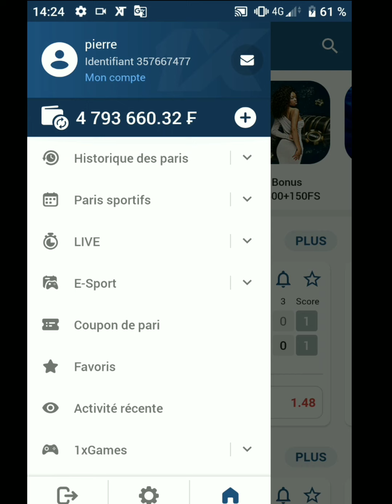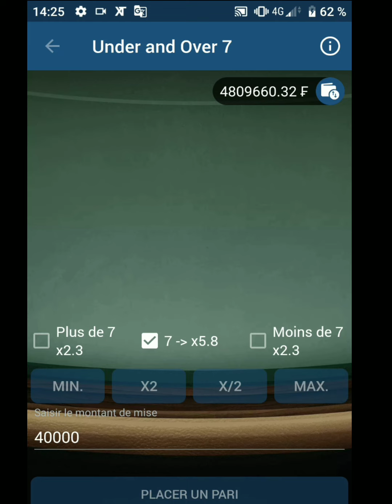1xbet astuce gagner de l'argent avec cette stratégie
Etape 1: Allez télécharger l'application sur la chaîne telegram
Etape 2: Cliquez sur inscription
Etape 3: Cliquez sur par telephone
Etape 4: Entrez votre numero de téléphone
Etape 6: Cliquez sur s'inscrire
vous recevrez un message de 1xbet avec votre identifiant et votre mot de passe
Etape 7: connectez vous a votre compte avec votre identifiant et votre mot de passe que vous venez de recevoir
Etape 8: Remplissez votre profil en entier
Etape 9: Faites votre depot (vous recevrez 200% du montant que vous allez deposer)
Etape 10: Faites vos paris en toute tranquilité dans le confort et la discretion de votre domicile.

et vous pouvez voir les coupons qui vont vous permettre de gagner beaucoup ici dans cette chaîne telegram